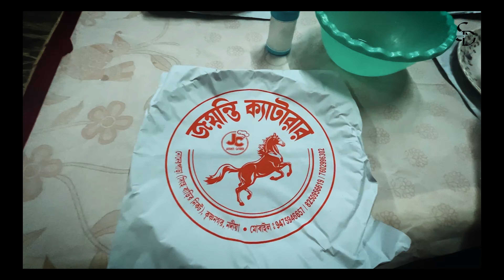Bangali Biye Bari , Biye Bari vlog 2024👌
I'm  senjuti !

susen diary
𝐅𝐫𝐨𝐦 𝐊𝐫𝐢𝐬𝐡𝐧𝐚𝐧𝐚𝐠𝐚𝐫,𝐖𝐞𝐬𝐭 𝐁𝐞𝐧𝐠𝐚𝐥,𝐈𝐧𝐝𝐢𝐚